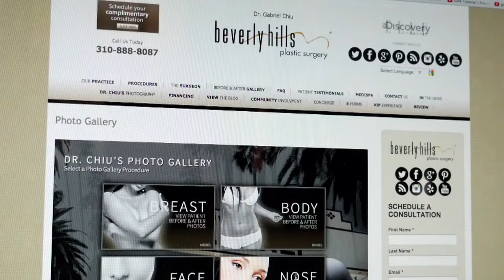Tummy Tuck | Liposuction | Beverly Hills | Dr. Gabriel Chiu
Tummy Tuck and Liposuction - Dr. Gabriel Chiu - Beverly Hills Plastic Surgery, Inc.

Loree, a teacher, underwent tummy tuck surgery and three areas of liposuction. She found Dr. Chiu by reading up on different plastic surgeons and browsing the amazing before and after photos of tummy tuck patients on the Beverly Hills Plastic Surgery Inc website. A little nervous about going under anesthesia, she felt very safe when she met Dr. Chiu.After six months, Loree is completely satisfied with her flat stomach which now looks so natural that nobody knows she had surgery. She is ecstatic that Dr. Chiu was able to provide her with results that leave her feeling more confident in her body and leave her with more clothing options than ever!

Tummy tuck surgery is performed to remove excess skin and tighten the underlying abdominal muscles. Liposuction is commonly combined with this procedure.. The 3 main techniques Dr. Chiu uses for Liposuction surgery are Power Assisted, Ultrasound Assisted, and Laser Assisted.

Dr. Gabriel Chiu is the best plastic surgeon in Beverly Hills, Hollywood, and Los Angeles. He is a board certified plastic surgeon certified by the American Board of Physician Specialties (ABPS) in plastic and reconstructive surgery. He specializes in the art of aesthetic plastic surgery and is dedicated to providing superior patient care. His passion for his patients and his craft allows him to achieve natural, amazing body contouring results.

9454 Wilshire Blvd
Ground Floor